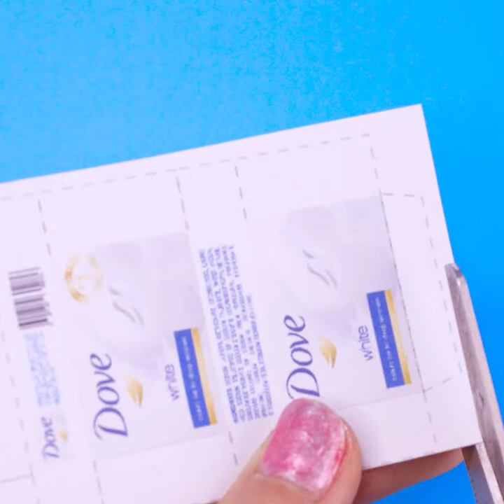Shower Gel Set | MINIATURE IDEAS FOR DOLLHOUSE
In this collection of DIY miniature Barbie crafts and hacks, I will show you how to make it simple: mini Barbie Highheel, mini Headband, mini Kylie Mascara, mini Eye mask, mini Eyelashes, mini Makeup Blender. Watch the video Barbie diy to the end so as not to miss the most interesting and like if you liked.